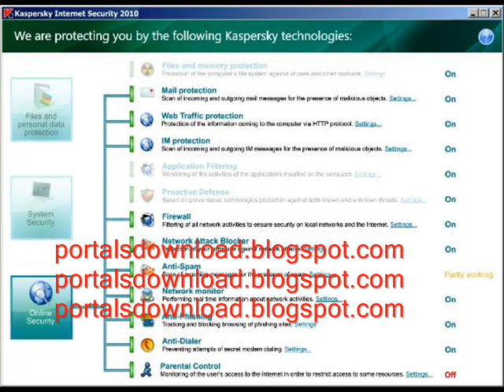kaspersky internet security 2010 keys lifetime-Keys Awalys up to date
Antivirus software intended for residence or enterprise. Your globe's quickest antivirus revisions. Totally free trojan scan in addition to antivirus trial downloads.